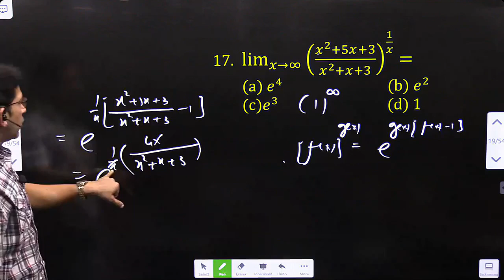lim┬(x→∞)⁡〖((x^2+5x+3)/(x^2+x+3))^(1/x) 〗=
(a) e^4		(b) e^2
(c)e^3		(d) 1
Ans: d